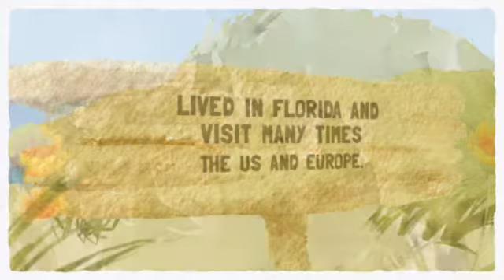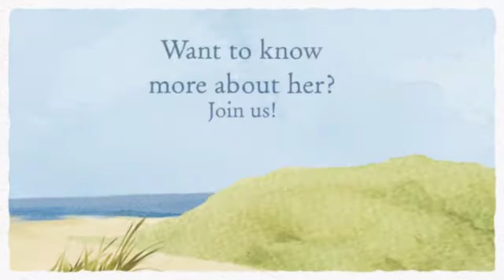Beautiful Latina from colombia